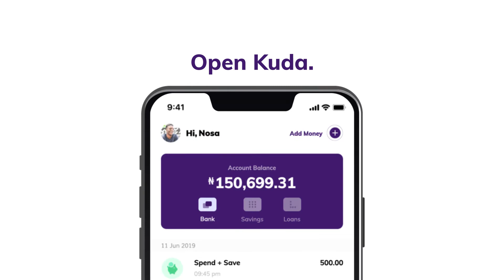How To Upgrade Your Kuda Account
Remove limits from your Kuda account when you confirm your BVN and add a valid ID to your Kuda profile.